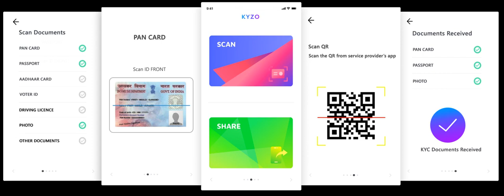thAndaga vEndhar, thambirAn Thozhan